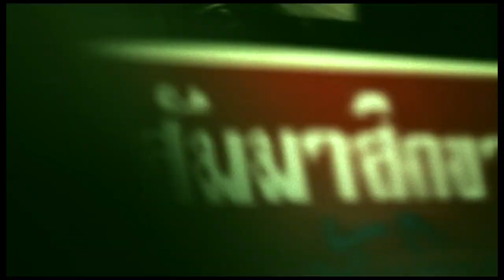狂蜂の詩 / たなか雄一狼 feat. SHINGO★西成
『狂蜂の詩 』楽曲
作詞：たなか雄一狼、SHINGO★西成
作曲：ID.K、マイケル☆パンチ

『狂蜂の詩 』ミュージックビデオ
出演：山本"KID"徳郁、たなか雄一狼、SHINGO★西成
撮影地：東京、大阪、バンコク
監督：たなか雄一狼
撮影：KUROFIN
編集：ナラマシン

携帯サイト「レゲエZION」にて着うた、ミュージックビデオ配信中